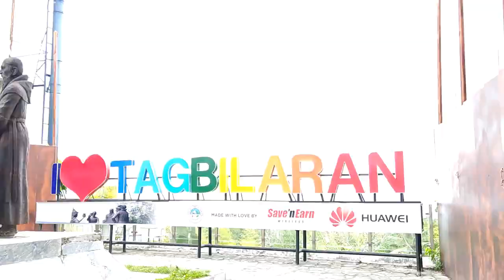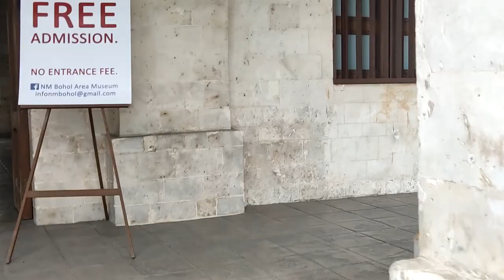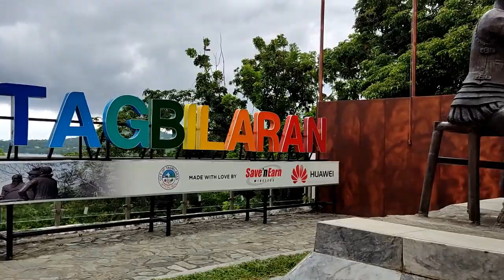Mini Vlog/Municipality of Tagbilaran🏢